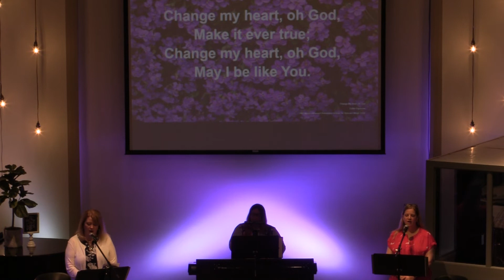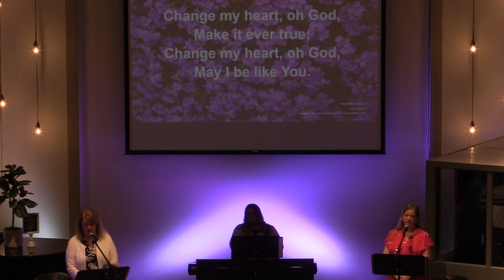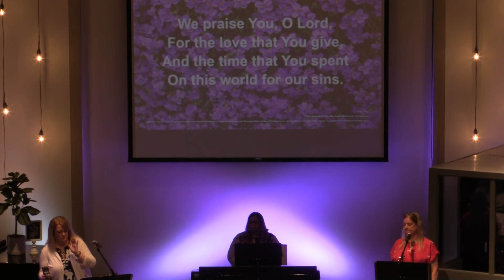Part 2 "You Are Not Your Own" June 12, 2022